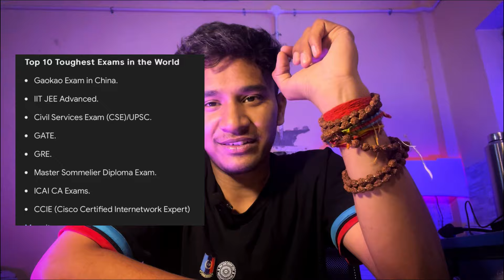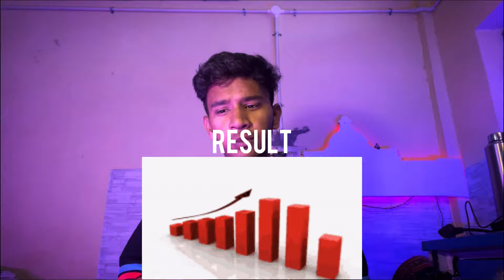How to Crack JEE 🔥| Class 11th Complete Roadmap & Mistakes | Motivation | Video 130/365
Welcome to our comprehensive guide on kickstarting your Class 11th journey for JEE preparation! 🚀 Whether you're just stepping into the world of competitive exams or looking to enhance your study strategy, this video is your go-to resource for a solid roadmap and the motivation you need to excel.

In this video, we delve deep into the crucial aspects of starting your Class 11th year on the right foot for JEE preparation. From understanding the syllabus to crafting a study plan that works for you, we've got you covered every step of the way.

Here's what you can expect:

Understanding the Syllabus: We break down the JEE syllabus for Class 11th, highlighting key topics and concepts you'll encounter. This clarity will set the foundation for your preparation journey.

Crafting Your Study Plan: Learn how to design a personalized study plan tailored to your strengths, weaknesses, and schedule. We'll share tips on effective time management and goal setting to keep you on track.

Subject-wise Strategy: Dive into subject-specific strategies for Physics, Chemistry, and Mathematics. We'll provide insights on prioritizing topics, recommended resources, and problem-solving techniques.

Building Strong Fundamentals: Class 11th lays the groundwork for complex topics ahead. Discover how to strengthen your foundational knowledge to tackle advanced concepts with confidence.

Staying Motivated: We understand that the journey to JEE can be challenging. Gain valuable motivation tips and techniques to stay inspired, focused, and resilient throughout your preparation.

Q&A Session: Engage with us as we answer common questions and concerns related to Class 11th preparation for JEE. We're here to address your queries and provide guidance every step of the way.

Whether you're aiming for top scores or striving for personal growth, this video is your roadmap to success. Join us as we embark on this transformative journey together. Remember, with dedication, perseverance, and the right guidance, you can conquer Class 11th and ace the JEE with flying colors!

Let's unlock your full potential and make your Class 11th year your stepping stone to a brighter future! 🌟